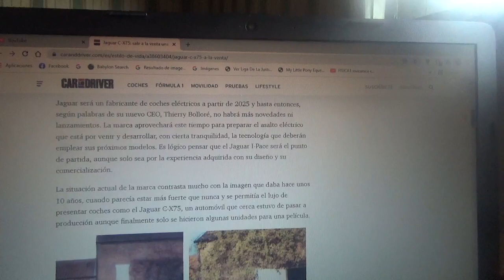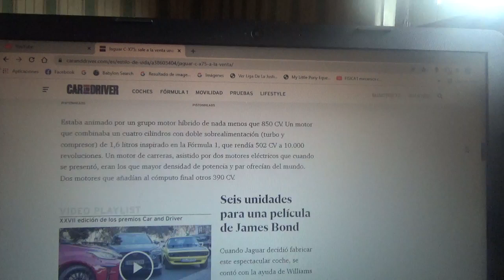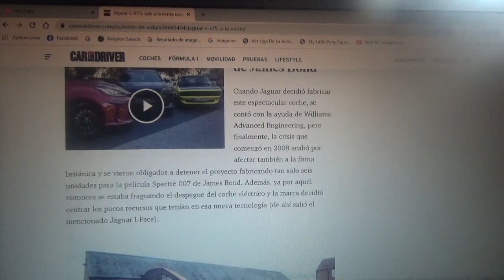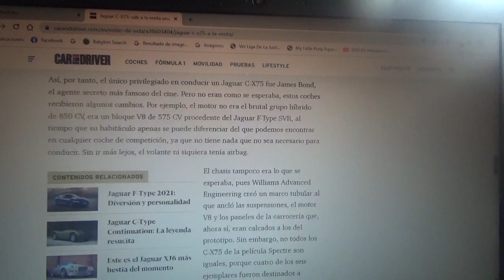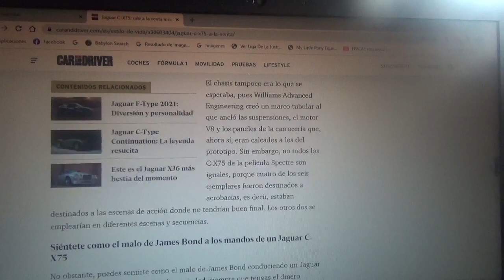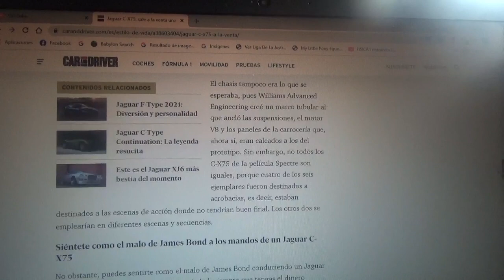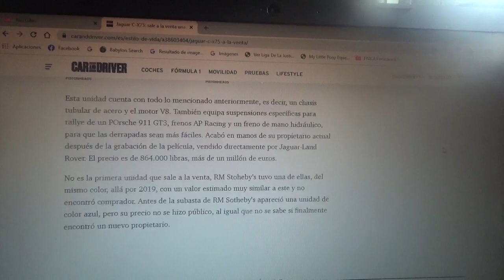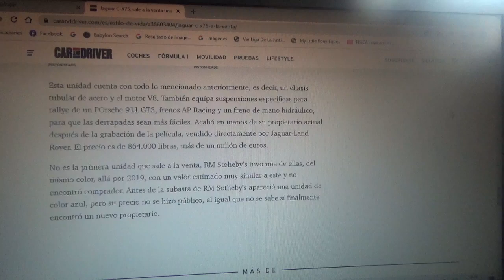En venta uno de los ejemplares del Jaguar CX75 de James Bond 007 Spectre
En este vídeo les explico sobre uno de los exclusivos ejemplares de este coche deportivo inglés que apareció en la película Spectre del 2015 del famoso espía secreto británico